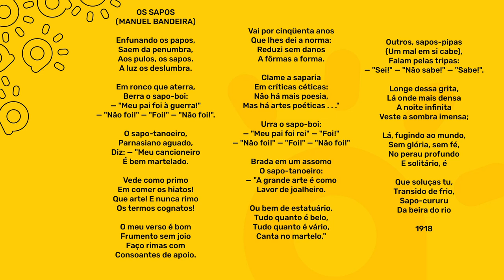A Semana de Arte Moderna de 1922 | Entre Aplausos e Apuros | Os 3 Dias do Evento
SOBRE A AULA: Nesta aula nós vamos saber como foram os preparativos e as apresentações que marcaram os três dias da Semana de Arte Moderna de 1922.

CRÉDITOS:
Professor, pesquisa e roteiro: Paulo César Lima
Direção: Ary Neto
Coordenação: Ana Paula Dibbern
Videomakers: Badr Asi, Jailson Ramos e Ton Lima

REFERÊNCIAS BIBLIOGRÁFICAS:
- CEREJA, W; COCHAR, T. Literatura Brasileira em diálogo com outras literaturas e outras linguagens. 5.ed. São Paulo: Atual, 2013.
- GONÇALVES, Marcos Augusto. 1922: A Semana que não terminou. São Paulo: Companhia das Letras, 2012.
- GONÇALVES, Jeosafá F. Mosaico de 22: Múltiplas visões de uma semana que não acabou. São Paulo: Serra Azul, 2021.
- NICOLA, José de; NICOLA, Lucas de. Semana de 22: Antes do começo, depois do fim. Rio de Janeiro: Estação Brasil, 2021.